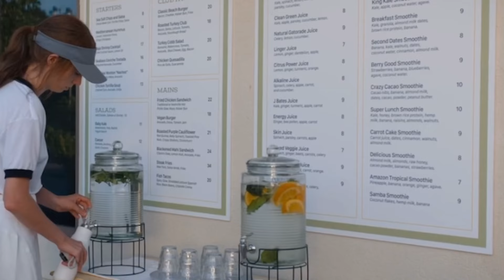Sophie Turner || Do revenge (Scene Pack) “I don’t do Coke”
“I DONT DO COCCAINE”
Scene Pack of Sophie Turner